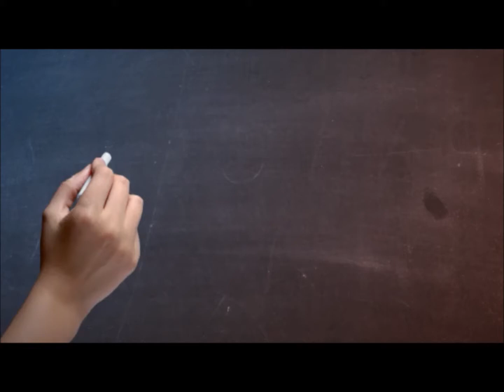4th Grade Boys Year in Review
Produced for JIQ's end of the year concert, the 4th Grade boys at Queens Gymnasia talk about what inspires them about school and what they love the most.